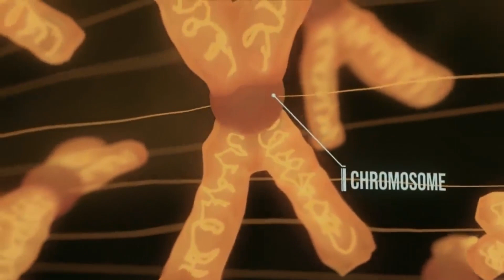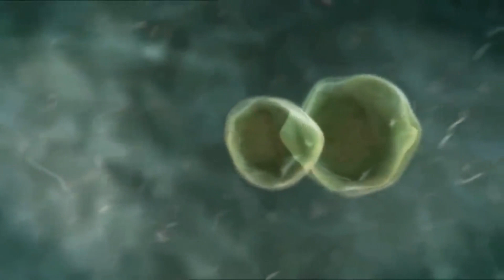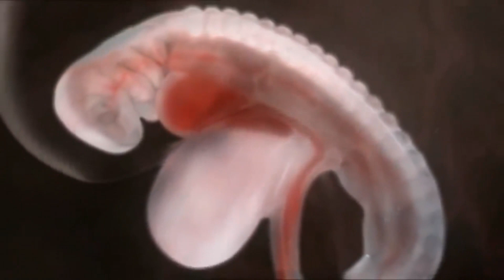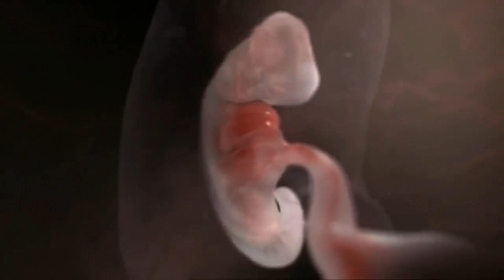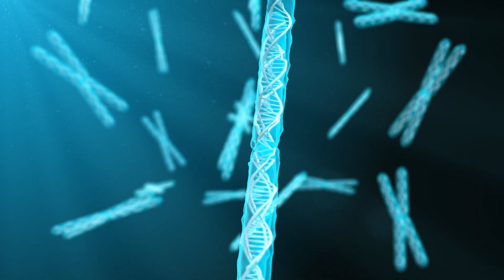Magnificent Baby Creation (Animation)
The video about Baby Evolution in the Mom's Womb. You can see the details of it.